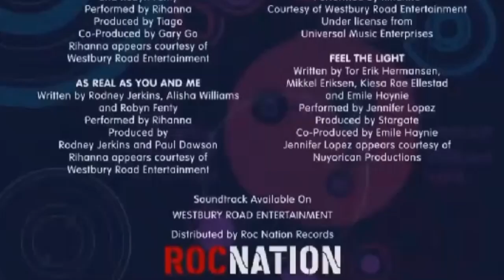The Anderson Kids New Favorite Song